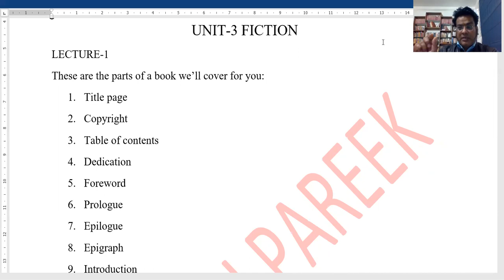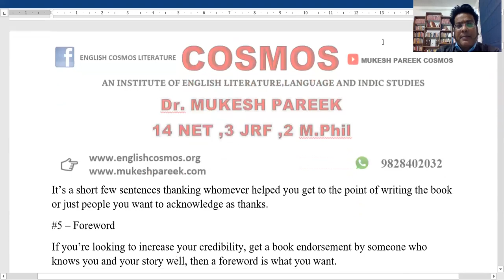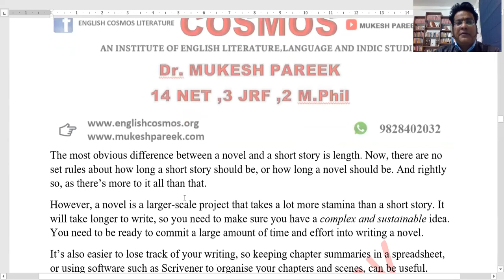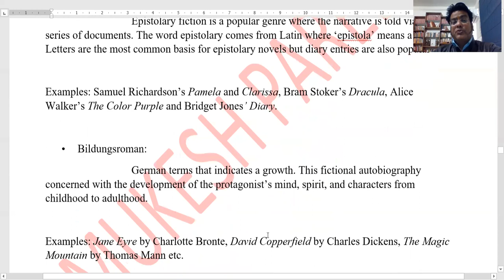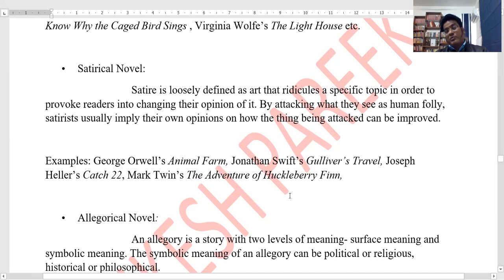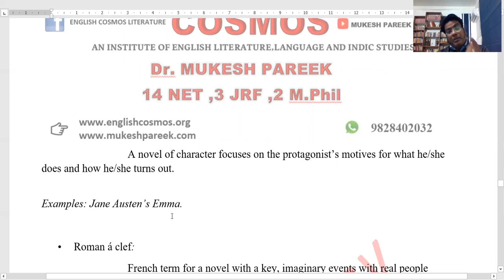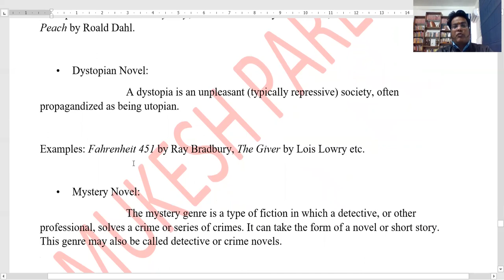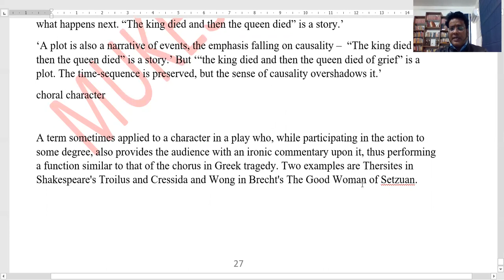NOVEL LECTURE 1 1